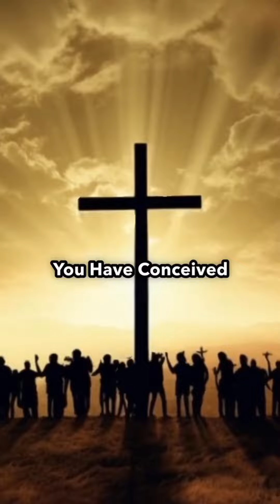Who Are Palestinians According To The Bible.